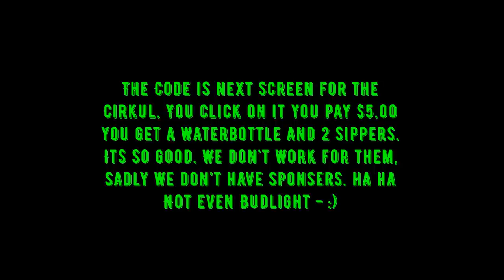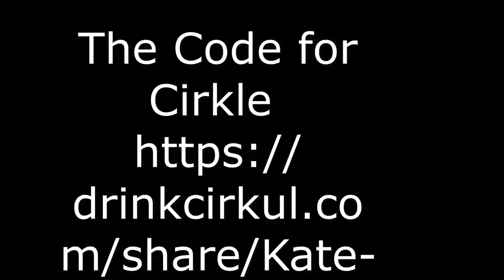In the name of Science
Jen and Kate talk about their experiments with Covid and how they are handling it. There is some good ideas here people!! Here is the code for the Cirkul water bottle if you don't see it in the video just in case. Try it $5.00 - Free bottle and 2 free sippers -

You will find what you are looking for be patent and kind!